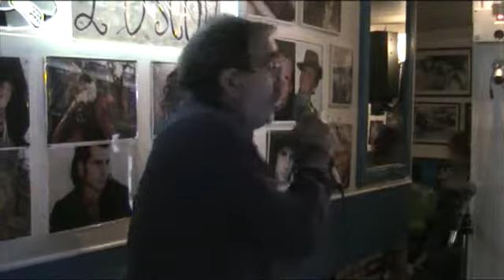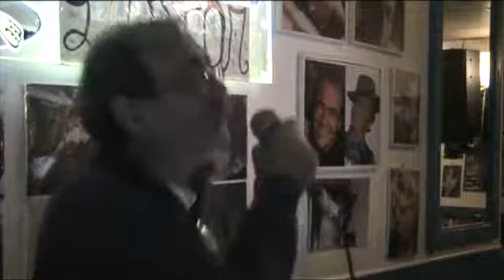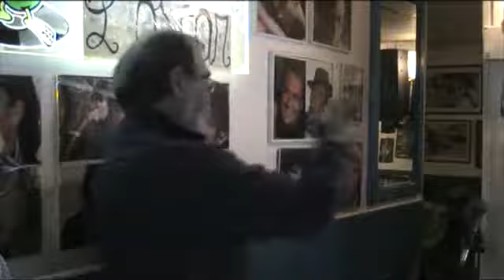L'OSCAR KARAOKE Una storia disonesta - Angelo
Una storia disonesta - Angelo  SERATA  26 ottobre 2017
cosa aspetti ?